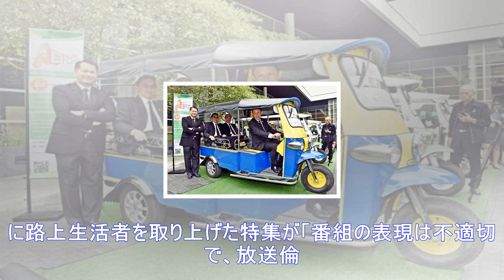Ｂｐｏから放送倫理違反を指摘のｔｂｓ「ビビット」…吉田明世アナが謝罪